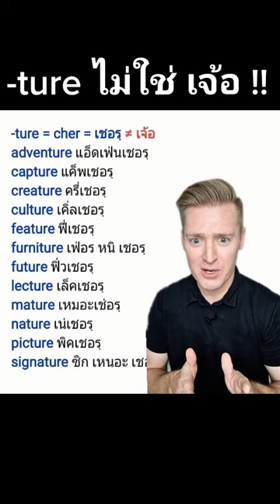ture ออกเสียงว่า cher ไม่ใช่เจ้อ !!